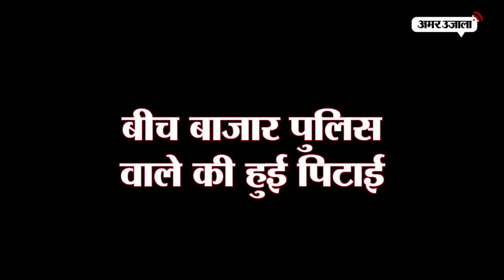मथुरा में ड्यूटी से लौट रहे पुलिसवाले को जमकर पीटा गया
मथुरा के गोवर्धन थाना इलाके में ड्यूटी से लौट रहे पुलिसकर्मी के साथ मारपीट का मामला सामने आया है। पीड़ित पुलिसकर्मी के मुताबिक उसे चार पांच लोगों ने मिलकर पीटा और वीडियो भी बनाया।